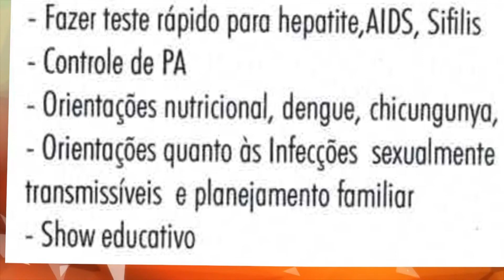Paradinha da Saúde movimentará o Parque Fernando Jorge no 1° de maio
No feriado de 1° de maio, em que se comemora o Dia do Trabalho, a Prefeitura realizará a Paradinha da Saúde, no Parque Fernando Jorge, com vários serviços gratuitos e shows educativos.